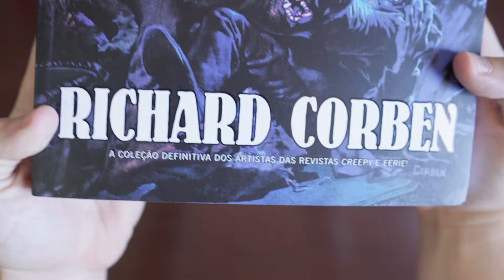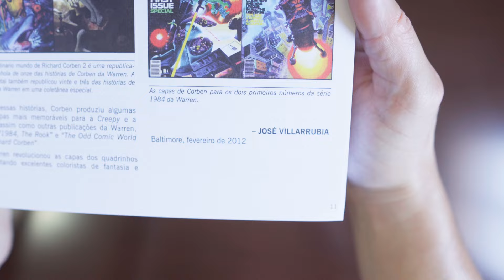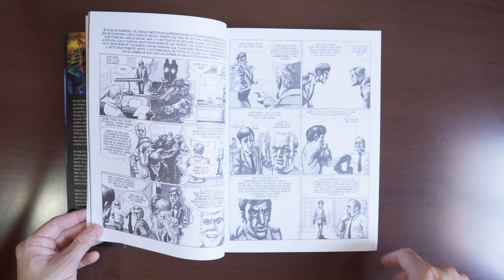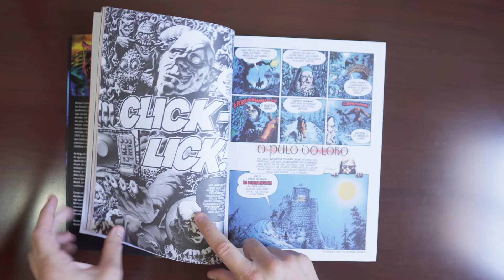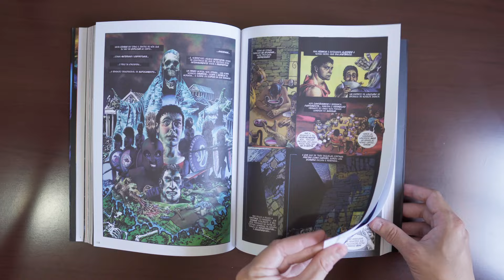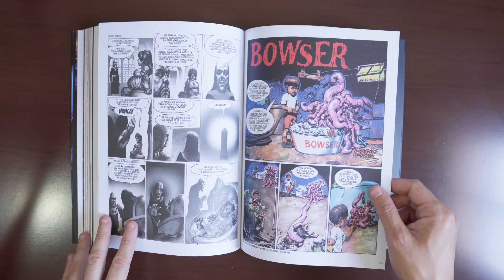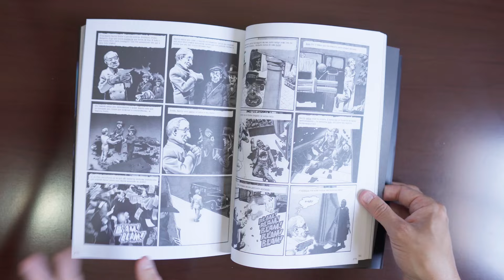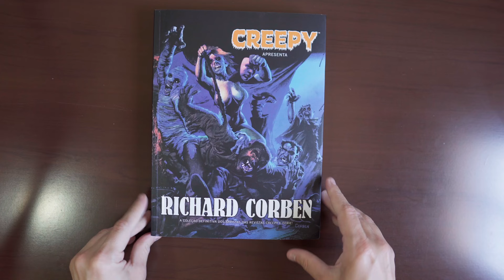CREEPY APRESENTA: RICHARD CORBEN | Gibizinho